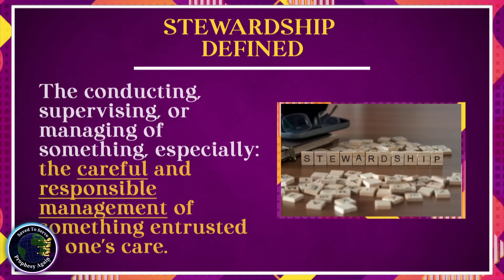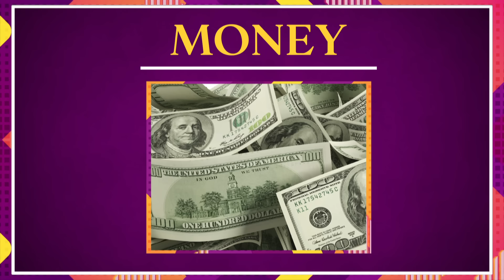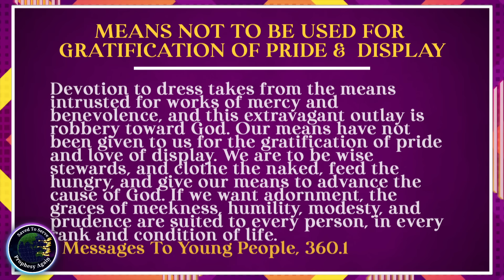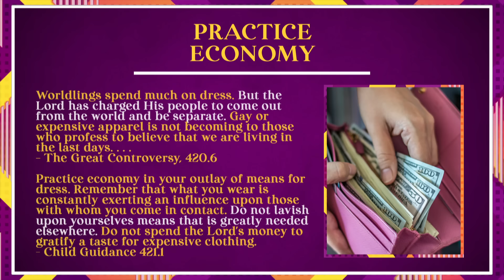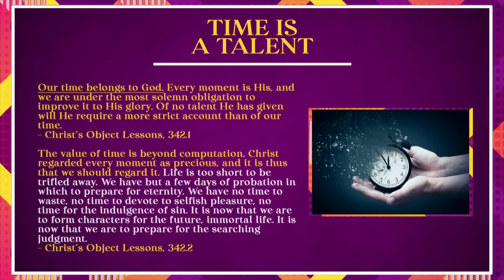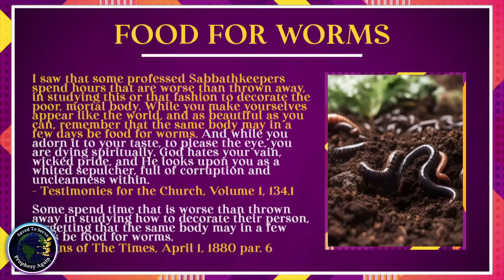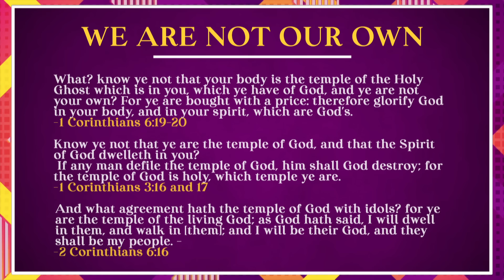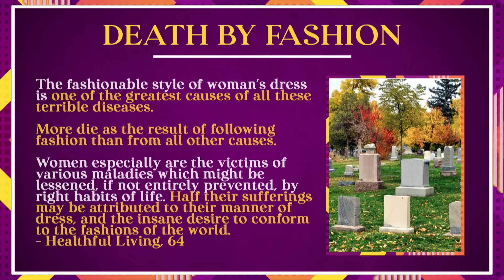Time, Means, Health Sacrificed At The Altar of Fashion. Dress Reform & Stewardship. Self-Examination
CHANGE OF RAIMENT | Episode 22 | Time, Means, Health Sacrificed At The Altar of Fashion. Dress Reform & Stewardship. Self-Examination